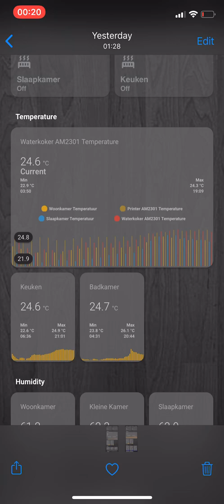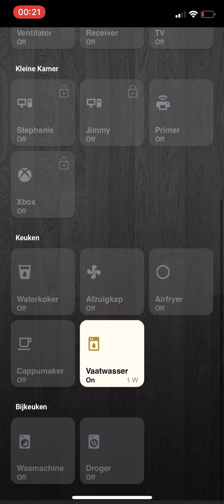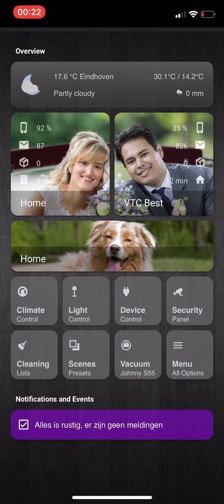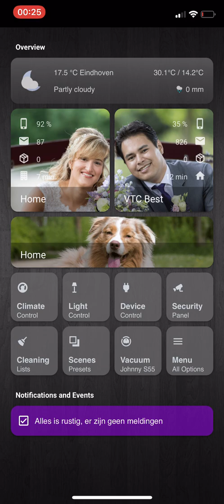Homekit Infused update 0.12.2 Lovelace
Hello youtube, another video for you today. Prepared a little bit better than last video. If you like/dislike you know what to do. If you want to support me you can do this in multiple ways. If you want to get notified for every new video I post please click on the bell icon.

Note: please comment in the section below if you like to see other videos as well. I will promise to post a videotour through my smarthome whenever this channel reaches 200 subscribers (which is probably never 😂😆).